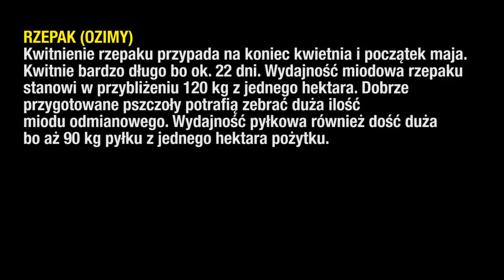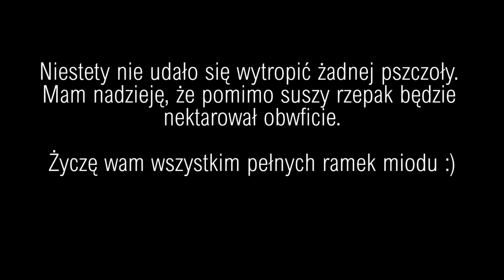Pszczoły BeeRoyal - Pszczoły i miód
Pszczoły i miód. Pszczoły w sile już na rzepaku tak więc bedzie mió0d rzepakowy. Trzeba uważać by się podopieczne nie wyroiły. Dokładać ramek z węzą i patrzeć na piękną pracę pszczół.
Dziś popadało trochę. rzepak dostanie wody i będzie pięknie nektarował.
Życzę udanego sezonu, pozdrawaim pasieka BeeRoyal.